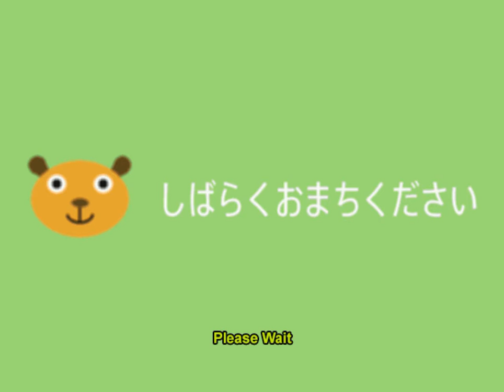Supercharged Robot VULKAISER #1 (Robo Fisted on Normal)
Dusting off another crazy obscure game I love to play every one in a while, however it looks like I've been away way too long.  Rocket-powered robot fists meet ass.  I get absolutely crushed and made to look foolish, but with this game being my next project to showcase a few runs, it was probably best not to beat the game the first time anyway.  Excuses excuses.  Anyway, despite my cliche nihilist exterior, I really enjoy the campy classic Japanese anime feel of this game.  The Voltron thing is right in my wheelhouse, and if you dig it too, I would point you in the direction of it's Steam store page.

Are you the sort of person who can appreciate the finer points of garbage, and won't let anyone stop you from digging into a dumpster full of rotten trash video gaming?  What's one more bad decision in your life, anyway?  I don't care what about.  I may never even read it, but if this place is my toilet, it can be yours too.